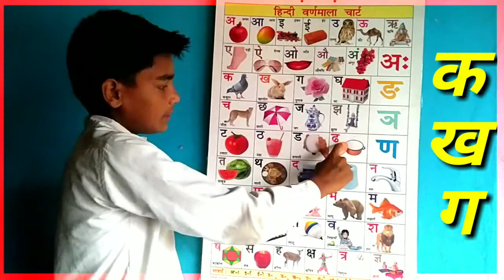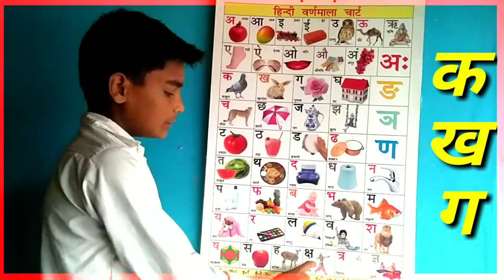Learn अ से अनार आ से आम क से कबूतर ख से खरगोश अआइ हिन्दी कखग हिन्दीवर्णमाला a se anar, aa se aam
K se kaboter kha se khargosh Hindi varnamala english alphabet
_कसेकबूतर-खसेखरगोश